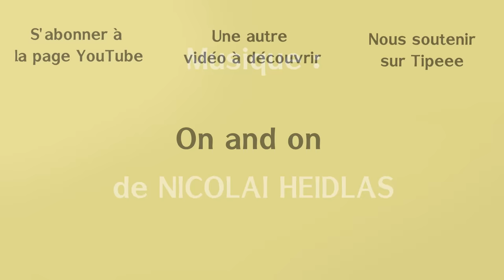Mieux réussir ses semis... grâce à du FAKE !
Voici différentes façons de réaliser un faux semis. Grâce à cette technique vous aurez plus de réussite sur tous vos semis !

Sommaire :
0:00 – Faux semis ? Kesako ?
1:10 – Méthode 1 : le Feu !
2:04 – Méthode 2 : Réduire les populations
3:45 – Confrontez vos méthodes
4:34 – Méthode 3 : l’occultation
5:38 – Ensuite, les semis
6:53 – Autre astuce pour éviter la concurrence